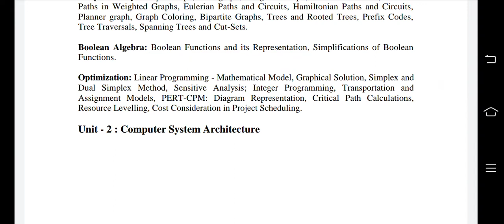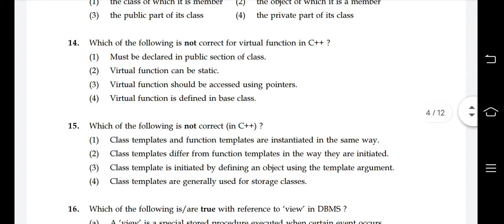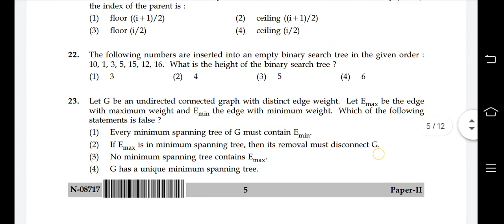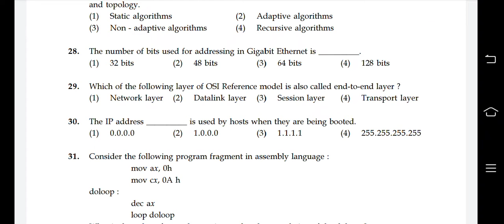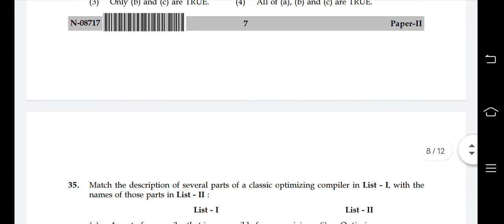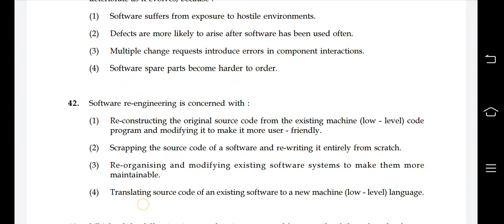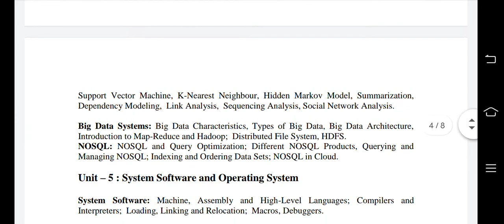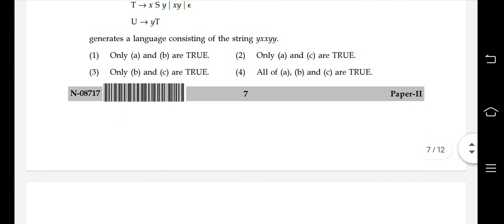TN SET 2021|COMPUTER SCIENCE|PAPER II |PREVIOUS YEAR QUESTION PAPER|SYLLABUS